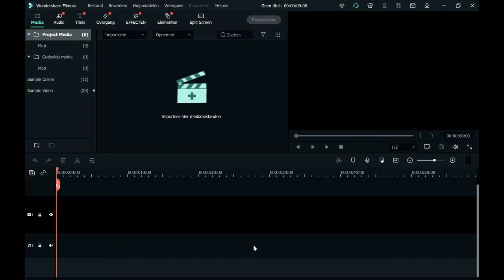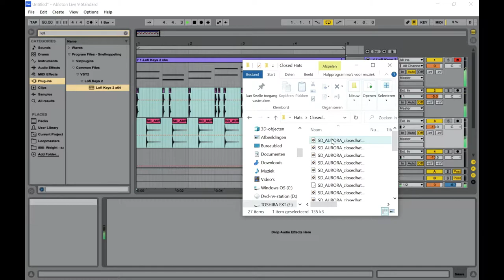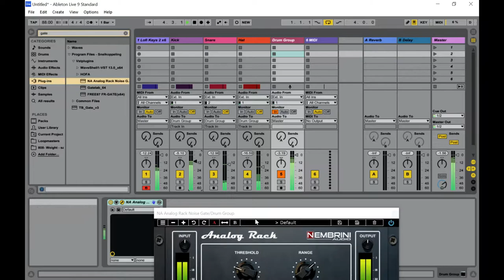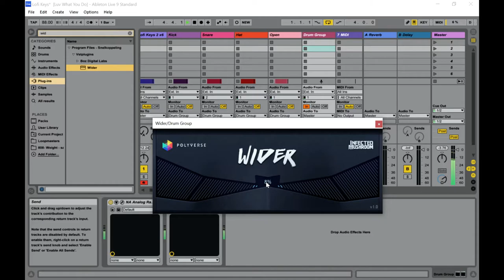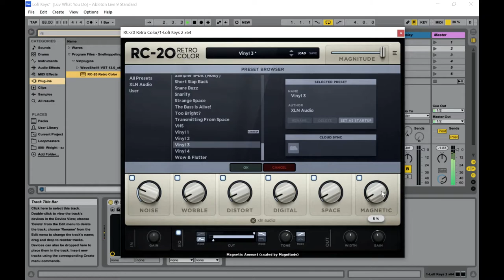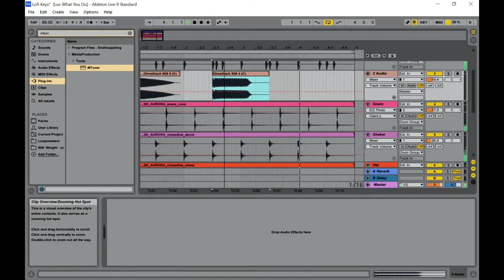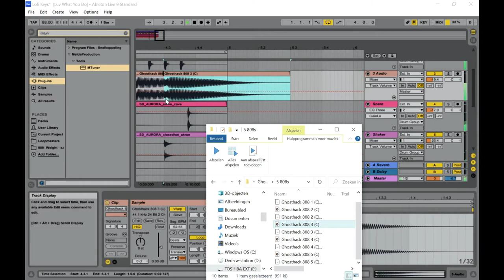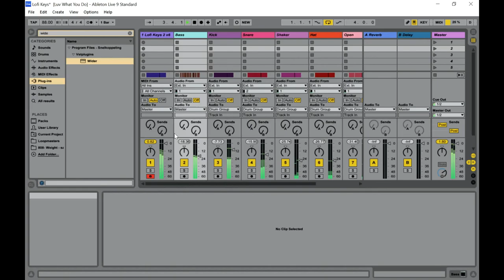Lo-Fi Keys TESTDRIVE - FREE Lo-fi Piano VST/Plugin by Clark Audio